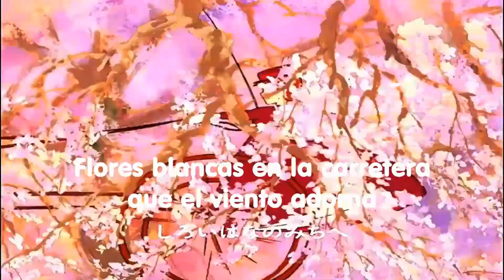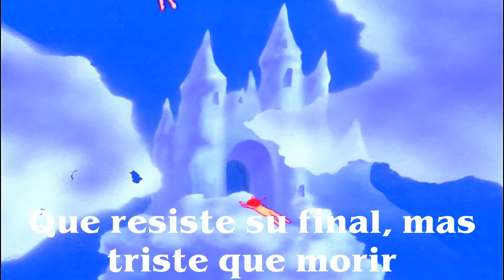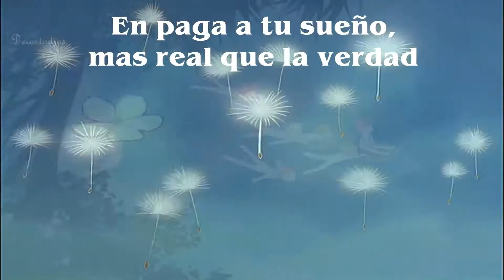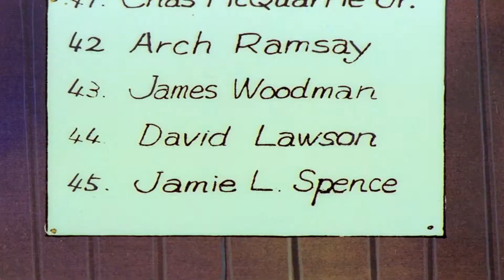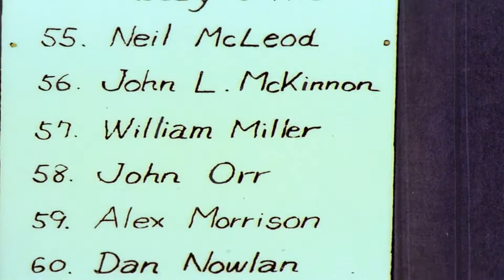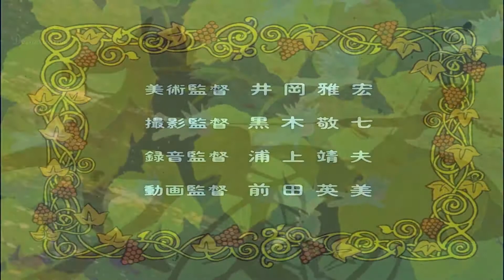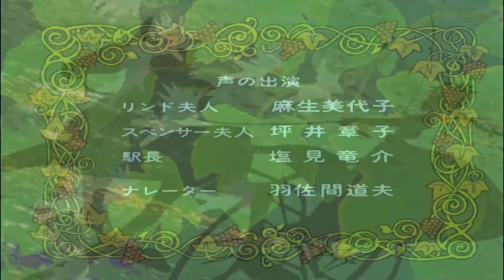ANGELICAL Capitulo 36 Ana De las Tejas Verdes [Las Mejores Historias del Mundo Inspiradas Por Dios]